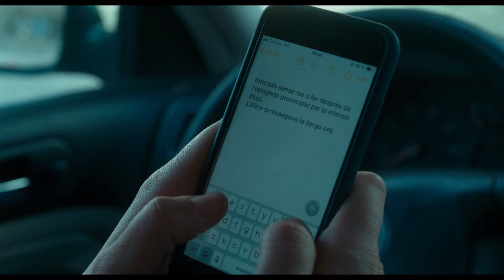SALVE MARÍA - TRÁILER OFICIAL (HD)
Tráiler de 'Salve María', dirigida y escrita por Mar Coll. Protagonizada por Laura Weissmahr y Oriol Pla.

María, una joven escritora que acaba de ser madre, se topa con la noticia de un suceso estremecedor: una mujer francesa ha ahogado a sus gemelos de 10 meses en la bañera. Maria se obsesiona con la infanticida, ¿por qué los mató? A partir de ese momento, la sombra del infanticidio la acechará como una vertiginosa posibilidad.

Estreno en cines: 31 de octubre de 2024.